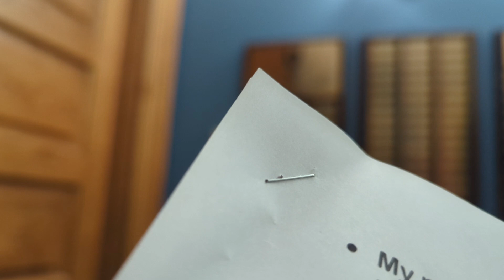LaSalle, IL City council speech leads to insulting comments by Officer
It is my hope that officer Bray opens his eyes and stops putting his nose up to those who attend meetings and speak. Asking a public servant about the 1st amendment and speaking in front of the council does not mean people are seeking anything but CHANGE, JUSTICE, EDUCATION and FREEDOM.

As Bray is a newer officer, I have faith that he will learn a thing or two in the coming weeks. It took everything I had to get up there Monday evening and to be spoken to that way was hurtful and wrong at best.

It is my belief the officer had this thought process due to the actions and beliefs of others in the room. BE A HERO BRAY, I BELIEVE IN YOU.